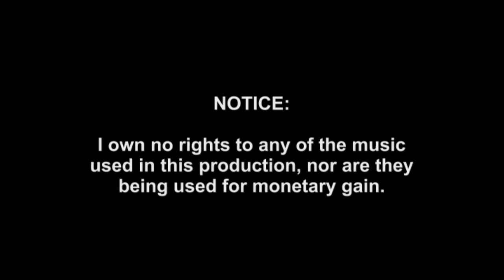Just Visiting with Mike Gamms Episode 1 - Tommy Bechtold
Shot on the finest equipment Western New York has to offer, I visited my home city and talked to strangers for the first time. This episode features comedian and Rochester native, Tommy Bechtold.